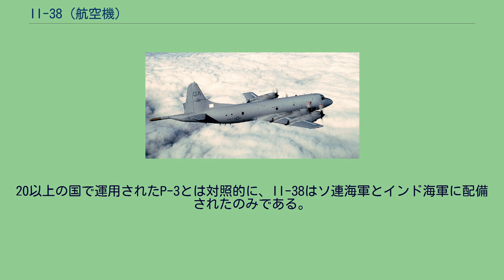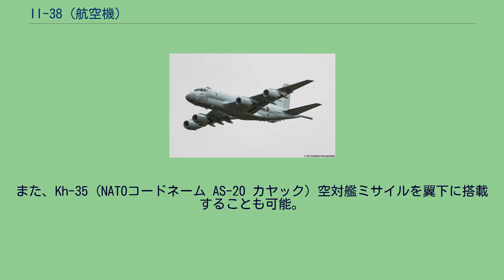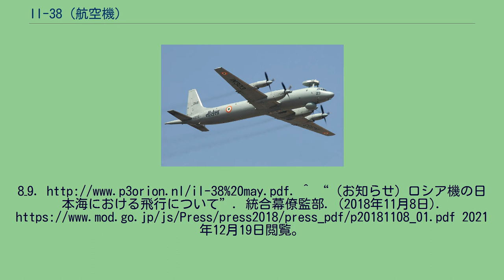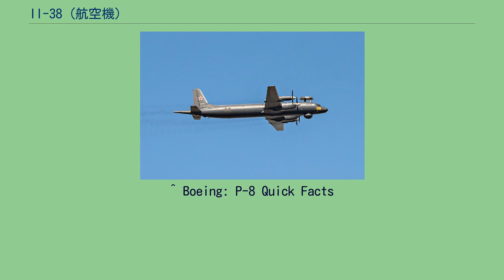Il-38 (航空機)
Il-38 Il-38　ソビエト軍の機体 1986年の撮影 イリューシン Il-38（ロシア語: Ильюшин Ил-38、NATOコードネーム：メイ（May、5月の意））は、ソビエト連邦のイリユーシン設計局で開発されたターボプロップ哨戒機である。
原型となったのは4発ターボプロップ旅客機Il-18で、後に対潜哨戒機として生まれ変わった。
これはロッキードのP-3 オライオンと軌を一とする為『ロシアン・オライオン』とも呼ばれる。
Il-38の存在は1970年に西側にも知られたが、実際は1967年から量産されていた。
旧ソ連時代には北大西洋やバルト海を哨戒していたが、時にはイエメンやリビア、シリア等の中東にも派遣され、地中海、紅海、インド洋にも姿を見せた。
2010年代以降は日本近海にも姿を見せ、航空自衛隊機によるスクランブルが行われている。
2018年11月8日には、Il-38Nも確認された。
20以上の国で運用されたP-3とは対照的に、Il-38はソ連海軍とインド海軍に配備されたのみである。
ソ連海軍のIl-38はロシア海軍に継承され、改装されつつ運用されている。
Il-38では真円断面の胴体は原型の旅客機Il-18と基本的に変わらないが、重心位置の変化に伴い主翼が前よりに取り付けられている。
胴体後端にはMADのブームが、機首下面にはマッシュルーム形のレドームが張り出し、機体各所にESM等のアンテナが見える。
主な武装は対潜ホーミング魚雷、爆雷、機雷で、主翼キャリースルー前後の兵装ベイにソノブイとともに収容する。
また、Kh-35（NATOコードネーム AS-20 カヤック）空対艦ミサイルを翼下に搭載することも可能。
飛行するIl-38N（2020年7月26日） インド海軍のIl-38SD ロシア インド 航空技術博物館で展示されるIl-38（2011年10月23日） 1機のIl-38がウクライナルハーンシクの航空技術博物館で屋外展示されている。
Il-38 4面図 ※使用単位についてはWikipedia:ウィキプロジェクト 航空/物理単位も参照 ^ a b c d e f g h i j k Borst, Marco P.J. (Summer 1996). “Ilyushin IL-38 May- the Russian Orion” (pdf). Airborne Log (Lockheed):
8–9. ^ “（お知らせ）ロシア機の日本海における飛行について”. 統合幕僚監部. (2018年11月8日). 2021年12月19日閲覧。
^ アメリカ海軍 (2009年2月18日). “The US Navy - Fact File: P-3C Orion long range ASW aircraft” (英語). 2013年6月10日閲覧。
^ Lockheed (1994年2月23日). “Standard aircraft characteristics - P-3C Update II (PDF)” (英語). 2013年6月10日閲覧。
^ Boeing Defense, Space & Security (2013年3月). “P-8A overview (PDF)” (英語). 2013年6月10日閲覧。
^ Boeing: P-8 ^ Military-Today.com (2013年). “Boeing P-8 Poseidon Maritime Patrol Aircraft” (英語). 2013年6月10日閲覧。
^ Boeing: P-8 Quick Facts